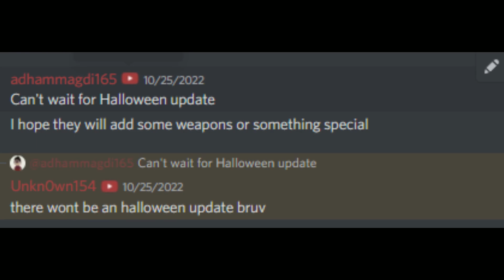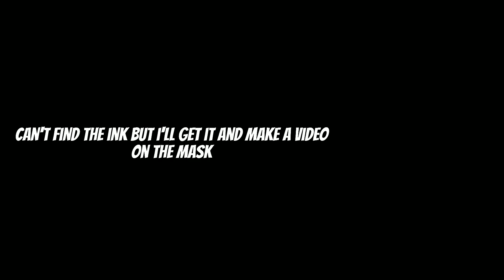Halloween Floating Keep Island | Deepwoken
I'm uploading
every update/week

leave feedback in the comments